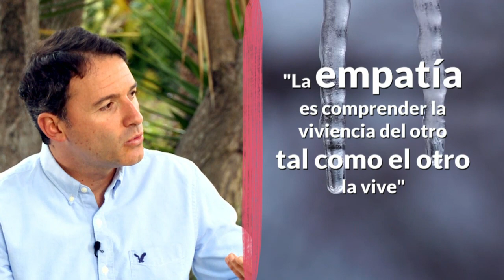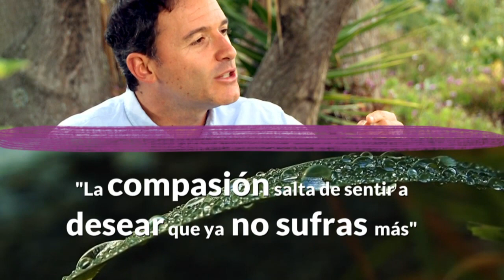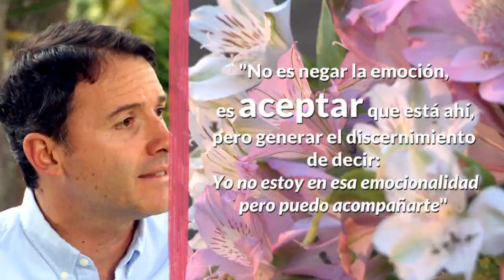Cómo ENTENDER a los demás con COMPASIÓN para VIVIR MEJOR | Diana Alvarez & Roberto Cuéllar Wills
Caracol Internacional